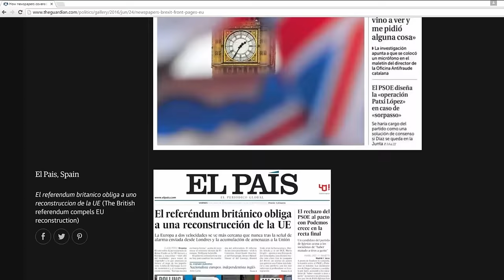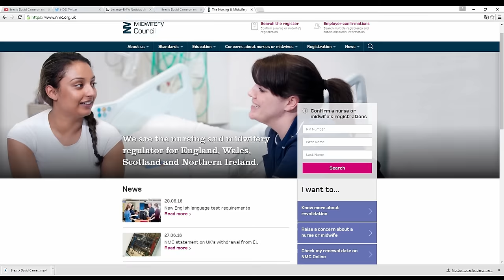El Brexit: cómo lo ve un enfermero en Inglaterra | Cecova TV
Cuando casi se cumple una semana desde que se celebrara el referéndum por el que los británicos decidieron (con el 52% de los votos a favor) abandonar la Unión Europea (UE) hemos hablado con un enfermero alicantino que trabaja en Reino Unido. José Martínez nos ha contado cómo él y sus compañeros vivieron la jornada y el resultado posterior a favor del Brexit.